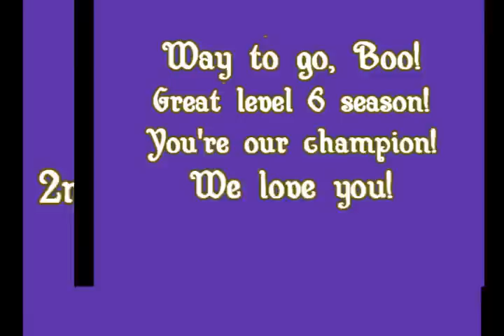Level 6 South State Championships